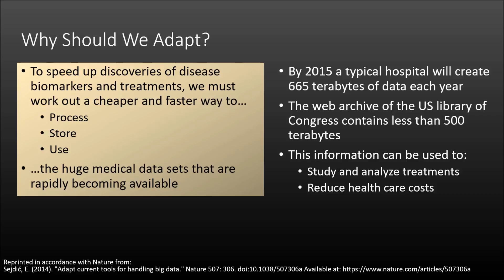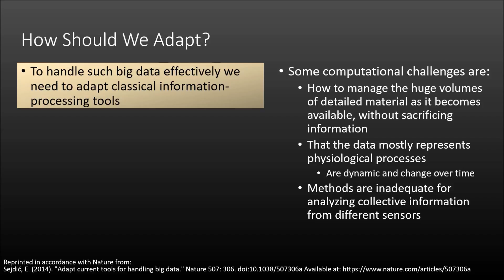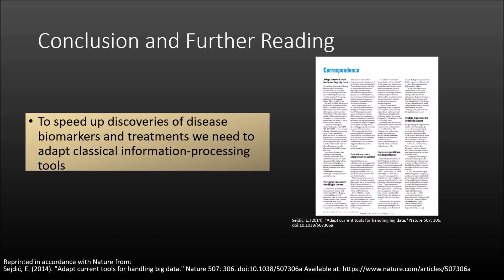Adapt current tools for use with big data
E. Sejdić, “Adapt current tools for use with big data,” Nature, vol. vol. 507, no. 7492, pp. 306, Mar. 2014.

DOI: 10.1038/507306a